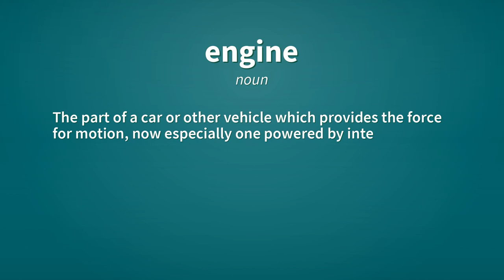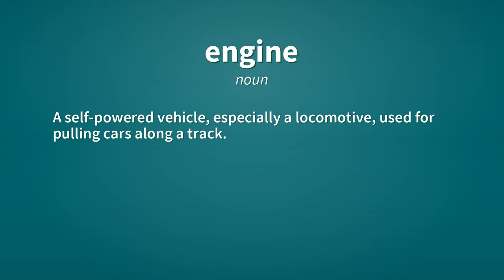Engine | Definition of engine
See here, the definitions of the word engine, as video and text.

engine (noun)
    A large construction used in warfare, such as a battering ram, catapult etc.

engine (noun)
    A complex mechanical device which converts energy into useful motion or physical effects.

engine (noun)
    A person or group of people which influence a larger group; a driving force.

engine (noun)
    The part of a car or other vehicle which provides the force for motion, now especially one powered by internal combustion.

engine (noun)
    A self-powered vehicle, especially a locomotive, used for pulling cars along a track.

engine (noun)
    Anything used to effect a purpose; any device or contrivance; an agent.

Reference:
    engine